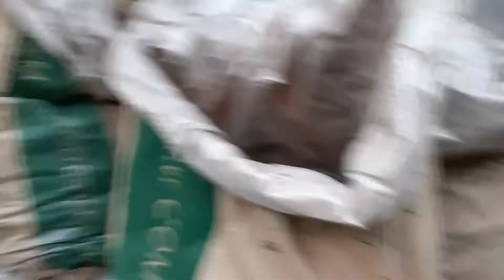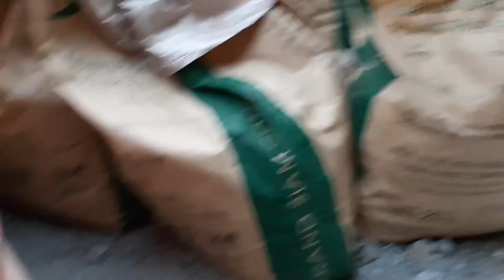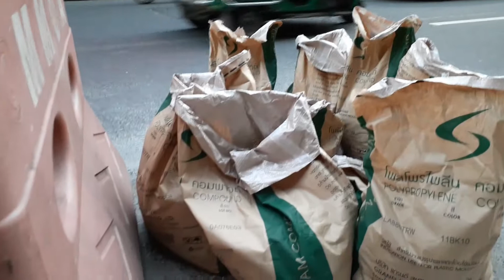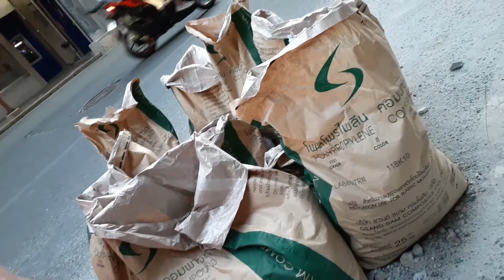Update Quintine Paredes st. Binondo Manila light project Part 1